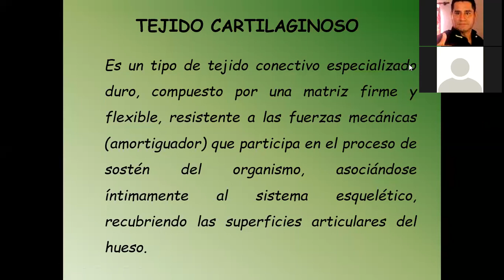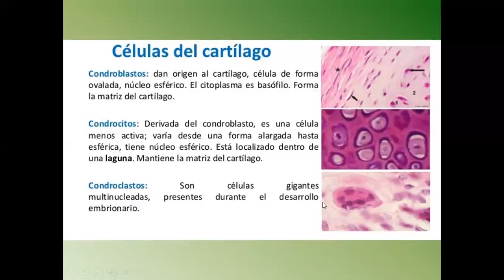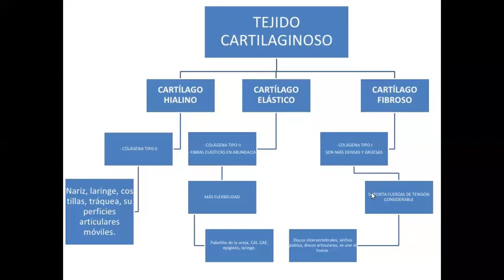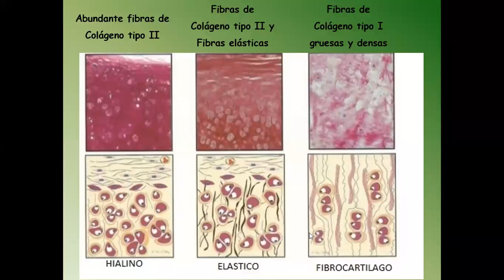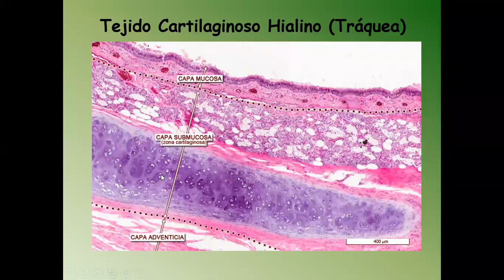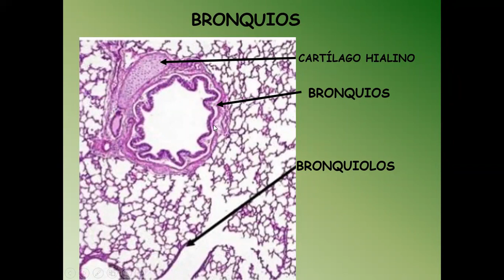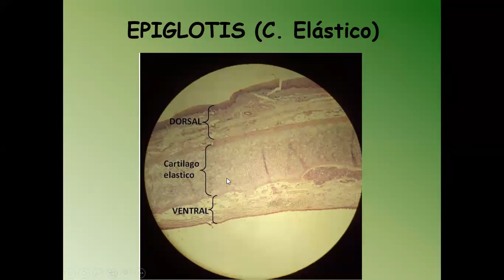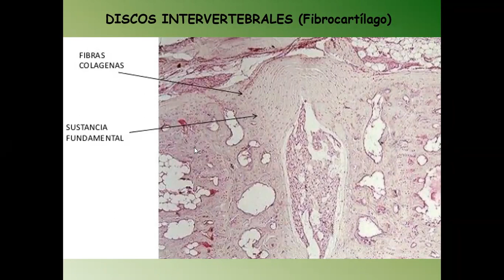VET100"E" TEJIDO CARTILAGINOSO, FIBROCARTÍLAGO DR ISAAC P. MANRIQUE O. HISTOLOGÍA Y EMBRIOLOGÍA VET